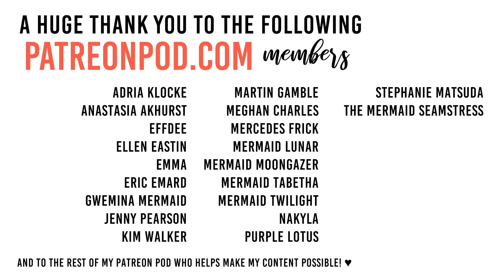Mermaids Swimming || Forward Bubble Rings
Swimming with the lovely Widget the Mermaid and attempting to blow forward bubble rings. It's a log more challenging than it looks!